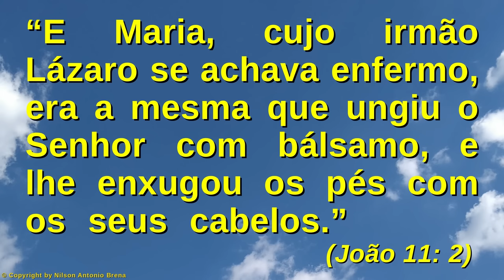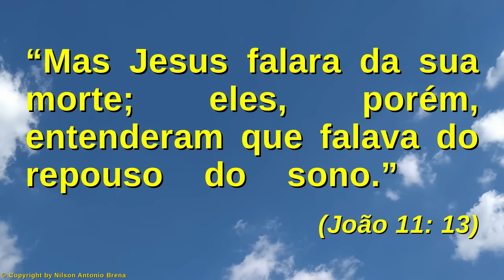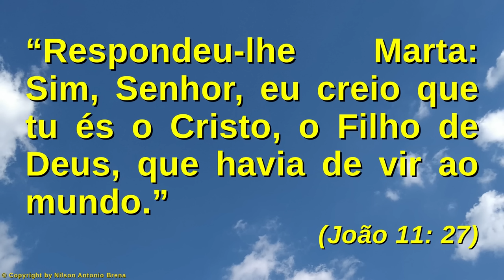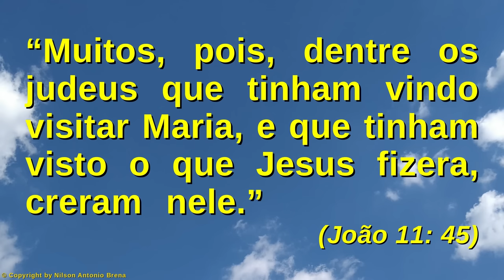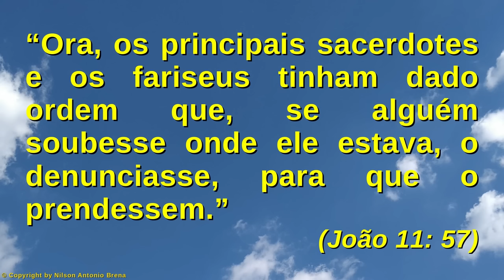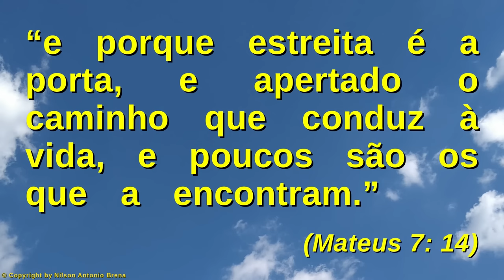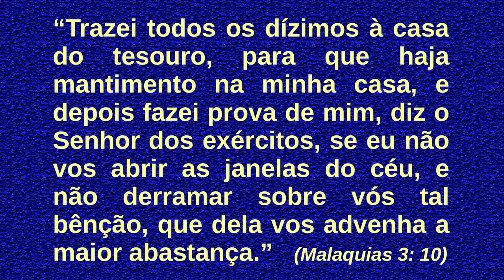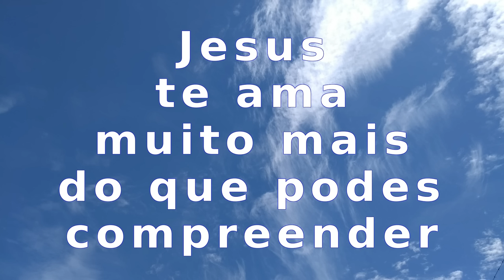132 - Como Conquistar a Vida Eterna - Nilson A. Brena - 6/6/21 Rádio Vibe Mundial FM 95,7 SP Brasil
Vídeo 132 de 6/6/2021 por Nilson Antonio Brena: "Como Conquistar a Vida Eterna". Palestra com base na Bíblia Sagrada. Criada e proferida pelo Biólogo brasileiro Nilson Antonio Brena. Programa "Reflexões sobre Jesus" da Rádio Vibe Mundial FM 95,7 de São Paulo SP, Brasil.

PIX
Selecione e copie a Chave PIX:
bc49101a-5463-4a06-8a87-d968a3c1f1d2

Agência 0253
Operação 1288
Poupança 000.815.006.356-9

Crédito Musical